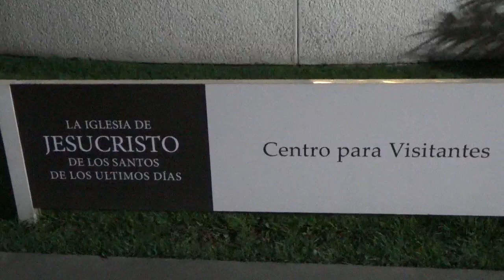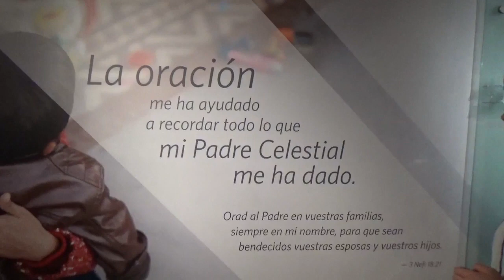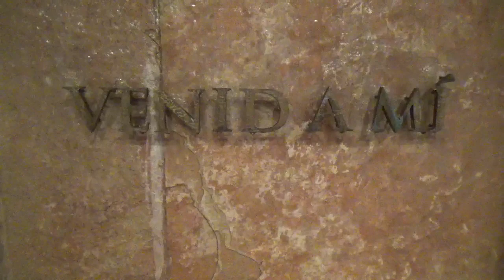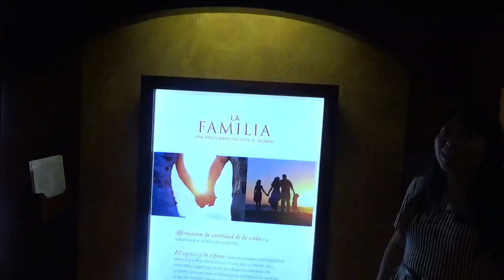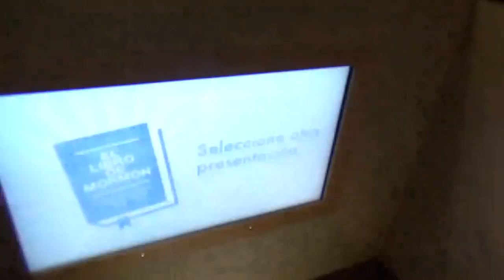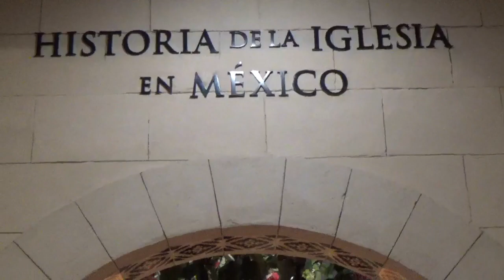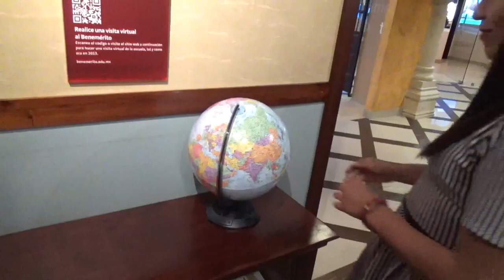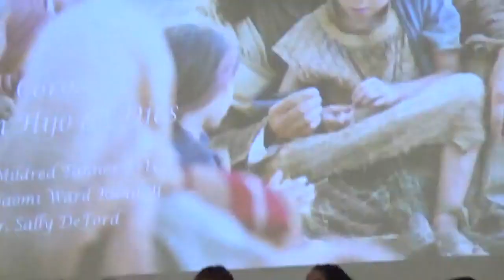MEXICO CITY TEMPLE & VISITORS CENTER - 2019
The best-kept secret in Mexico City. The LDS temple Visitors Center has beautiful sister missionaries to guide you through and help you understand LDS beliefs of Jesus Christ. The rooms and interactive displays enable everyone to feel the love of the Savior. It is a very peaceful and uplifting place.